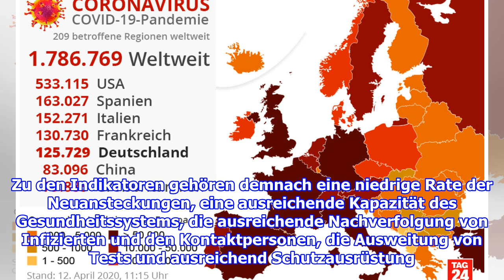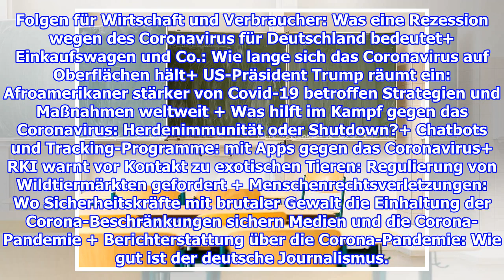Covid-19 - Debatte um Wiederöffnung von Schulen und Kitas nach Osterferien trotz Coronavirus-Krise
Die Grünen plädieren dafür, Schulen und Kindergärten schrittweise wieder zu öffnen. Dabei sollten Abschlussklassen zuerst in die Schulen zurückkehren. Der FDP-Politiker Kubicki br...